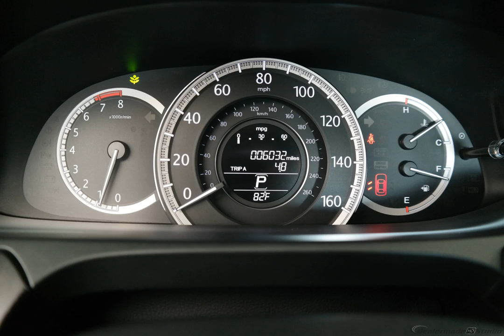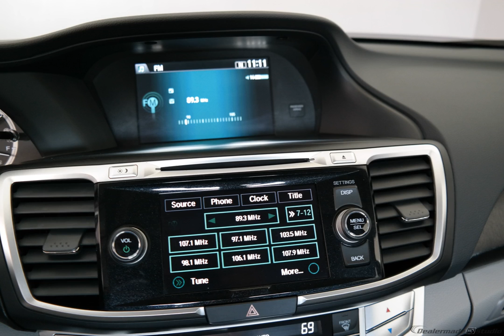2015 Alabaster Silver Metallic Honda Accord 4D Sedan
Certified Used 2015 Alabaster Silver Metallic Honda Accord 4D Sedan EX-L
CLEAN CARFAX, CERTIFIED 7YR/100K WARRANTY, NON SMOKER, LOCAL TRADE, ONE OWNER, WHOLESALE, and CLEARANCE EVENT. Leather. Your lucky day! Are you looking for a great value in a vehicle? Well, with this terrific 2015 Honda Accord, you are going to get it.. Honda Certified Pre-Owned means you not only get the reassurance of a 12mo/12,000 mile limited warranty, but also up to a 7yr/100k mile powertrain warranty, a 182-point inspection/reconditioning. It will allow you to dominate the road with style, and get superb fuel efficiency while you're at it.